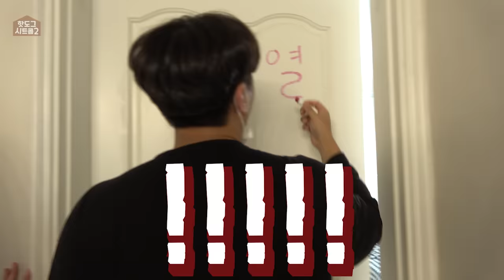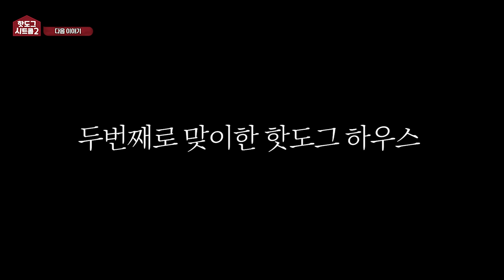[시트콤 시즌2 EP.1] 네 남녀가 새롭게 이사간 집에서 동거를 시작하는데 ㅋㅋㅋㅋ 과연 사귀지 않는 남녀는 같은 방이 될것인가?